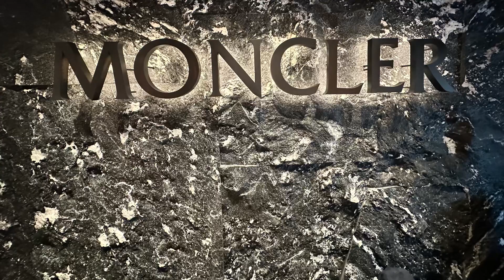瑞士高端度假小镇之二